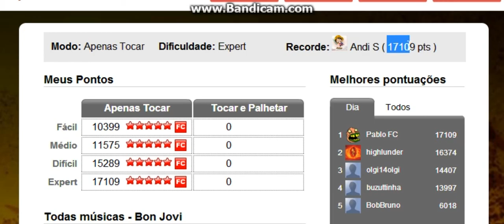Living On A Prayer por Bon Jovi Expert Recorde (17109) [Pablo FC]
Put's muito easy :3

E de novo... nem sinal do barulhinho do recorde -_-